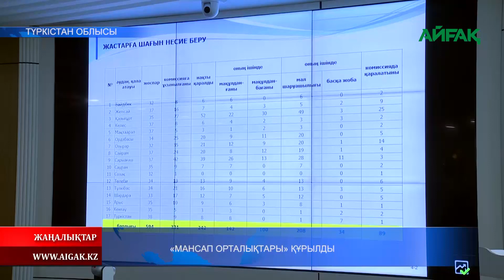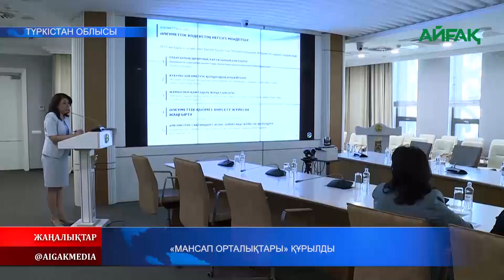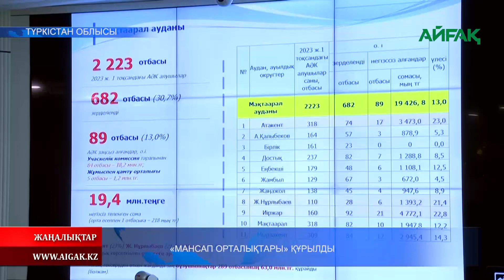13.07.2023 ж. МАНСАП ОРТАЛЫҚТАРЫ ҚҰРЫЛДЫ